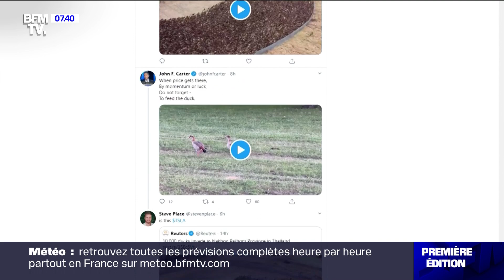L'étonnant lâcher de canards !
Des milliers de canards ont été lâchés de leur enclos en Thaïlande. Ceux-ci vont instinctivement vers des rizières pour se mettre au boulot. Au fait, les animaux aident les riziculteurs à manger les mauvaises herbes, les escargots et les résidus d'écorces de riz qui restent dans les champs après les dernières récoltes. Au passage, les canards piétinent les pailles permettant d'aplatir le sol et de faciliter le labourage. Une  méthode ancestrale en Asie pour se passer des pesticides et pour faire des économies pour les éleveurs. - La Pépite, du mercredi 16 septembre 2020, présenté par Julien Mielcarek, sur BFMTV.

Chaque matin, de 6h à 8h30, Adeline François et Christophe Delay sont aux commandes de la première matinale de France sur les moins de cinquante ans. Ils décryptent l'actualité du jour avec leurs éditiorialistes et chroniqueurs : Matthieu Croissandeau pour la politique, Nicolas Doze pour l'économie, Christophe Person pour la météo, Julien Mielcarek pour l'histoire du jour et Ashley Chevalier sur le terrain partout en France. Dès 4h30, ce sont Céline Moncel et Dominique Mari qui accompagnent les Français qui se lèvent tôt en présentant les informations qui feront l’actualité de la journée.